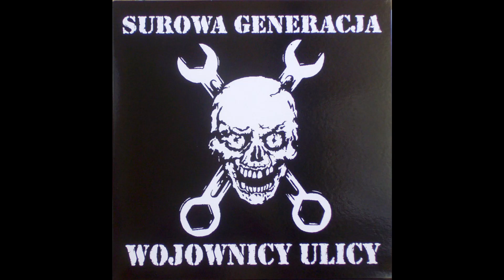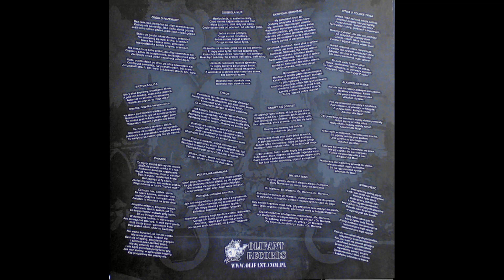🇵🇱 Surowa Generacja - Dr Martens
Buty to główny element eleganckiego chuligana,
Buty Martensa do tańca, buty do zabijania.

Dr. Martens, Dr. Martens, Dr. Martens, Dr. Martens,

Skinhead w butach Dr. Martens, dumny wciąż idzie do przodu,
W wysokich, lśniących i ciężkich najlepszych butach do boju.

Gdy śmierć krzyknie moje imię, gdy przyjdzie czas ruszyć do piekła,
Mam jeszcze jedno życzenie: pochować mnie w butach Martensa.

Dla skinheadów, chuliganów, robotników - Dr. Martens,
Na stadionach, w całym mieście, na ulicach - Dr. Martens,
Do zabawy, awantury i do pracy - Dr. Martens,
Do kopania, do obrony i ataku - Dr. Martens.